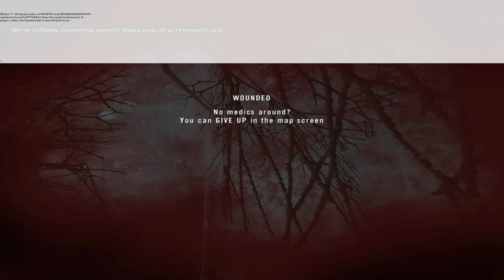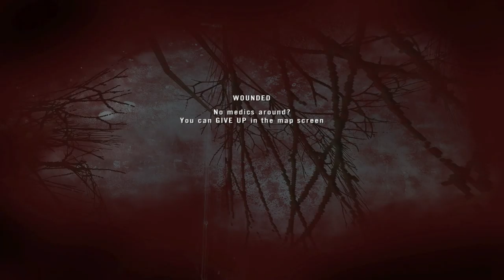Project Reality #174 first round back after a month without internet and look how bad I am2016 03 08